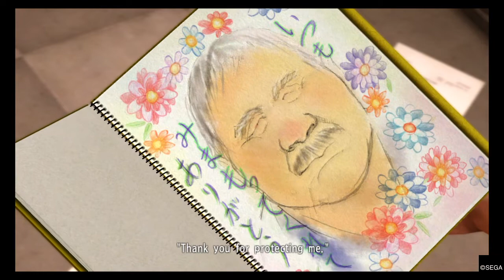YAKUZA 3 - Tetsuo Tamashiro